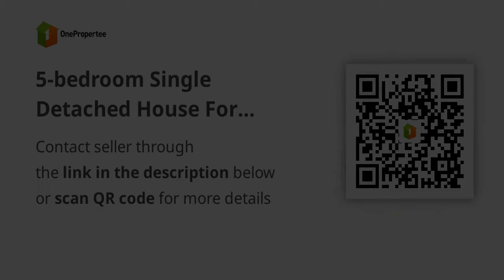5-bedroom Single Detached House For Sale in Mexico Pampanga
5-bedroom Single Detached House For Sale in Mexico Pampanga
House Type: Single Detached House
Number of Bedrooms: 5
Number of Bathrooms: 3
Floor Area in sqm: 110 sqm.